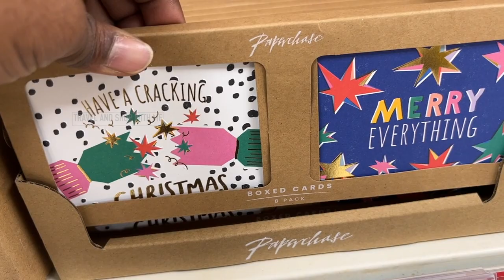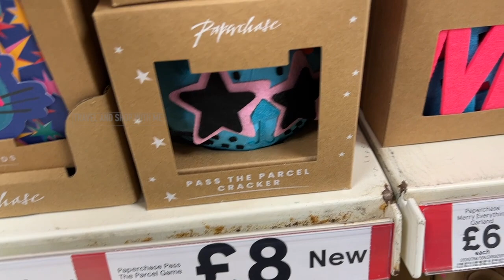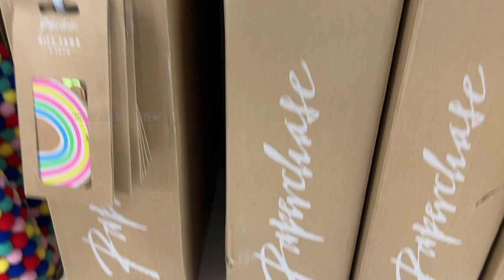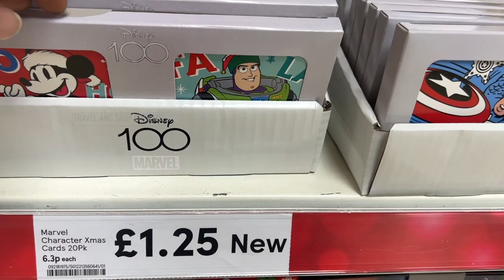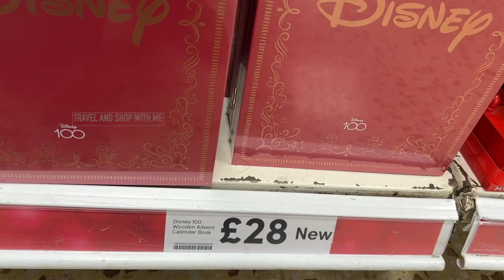TESCO CHRISTMAS DECORS DISNEY & PAPERCHASE COLLECTION WITH PRICE DEC 23 | TESCO HAUL | TRAVELANDSHOP